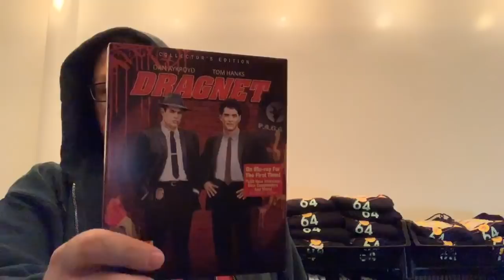FutureProbe #11.1: What U Got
This was streamed from a phone and the connection sucked so it skips and cuts out whatever